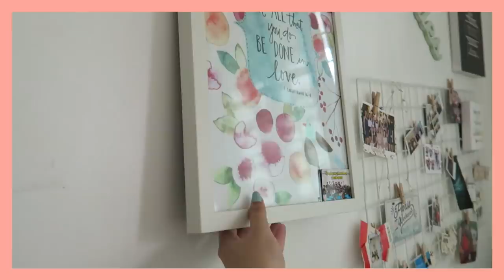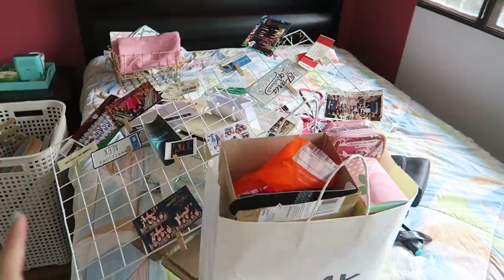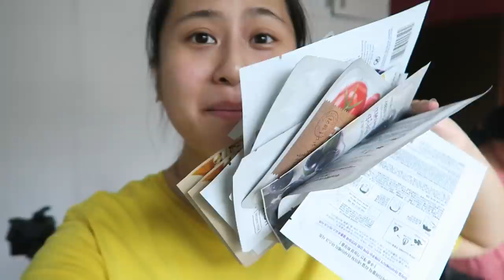Room Makeover, Decluttering & Unboxing! | Lexy Rodriguez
Hey guys! it's Lexy Rodriguez here a 18 year old Filipina YouTuber!

T I K T O K ⇢ @a1exyss